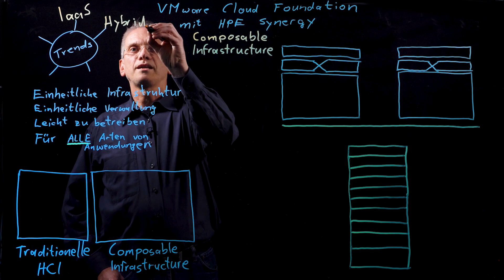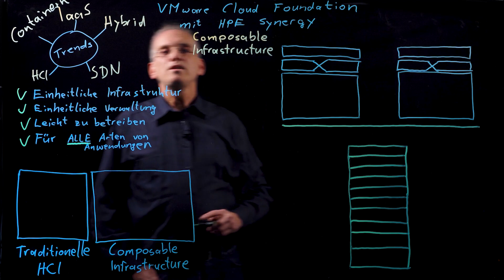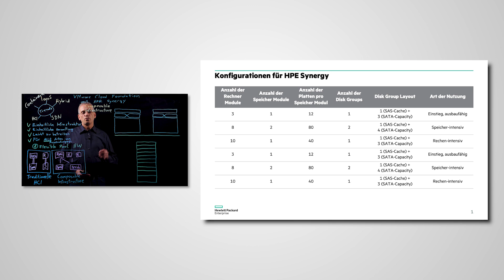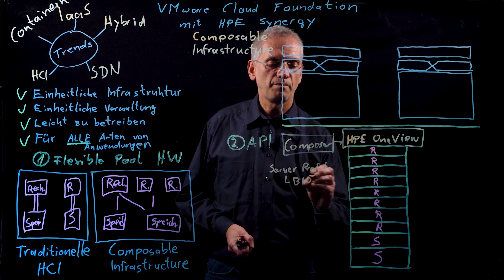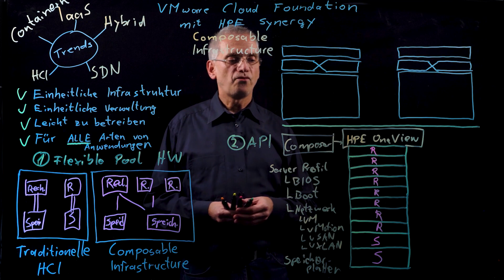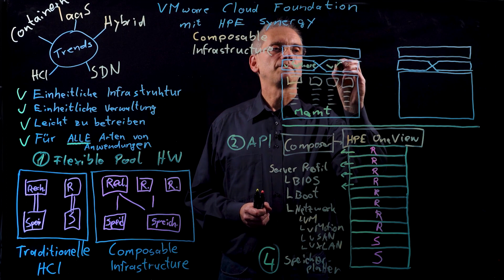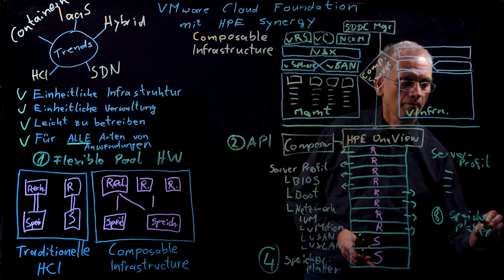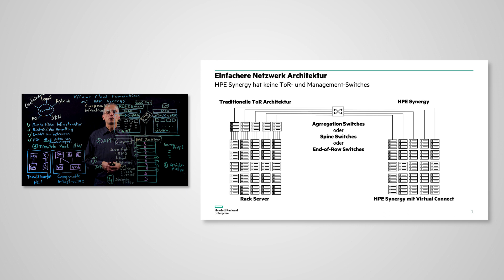VMware Cloud Foundation with HPE Synergy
Frank Wegner from VMware, talks about the benefits of running VMware Cloud Foundation with a composable architecture on HPE Synergy. VCF provides a foundation for customers to run SDDC with life cycle management using vSphere, vSAN and NSX.